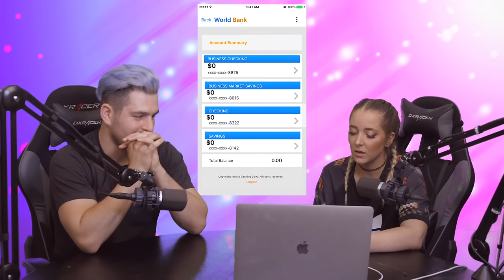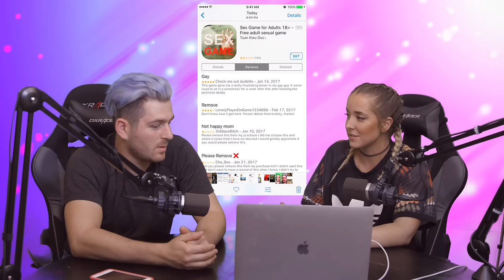Reviewing Bad Apps 4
Lol please forgive me for continuing to refer to this as the third of these, this is the 4th.  Honestly I don't know whats wrong with me either.

JennaKermarbles